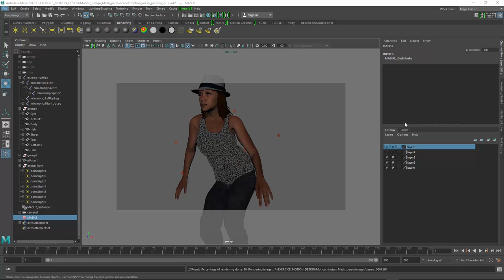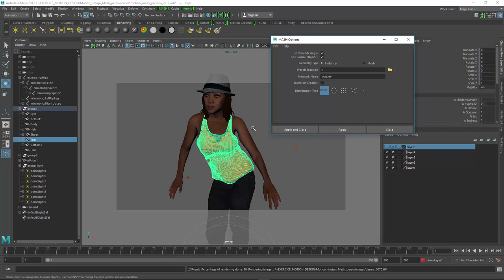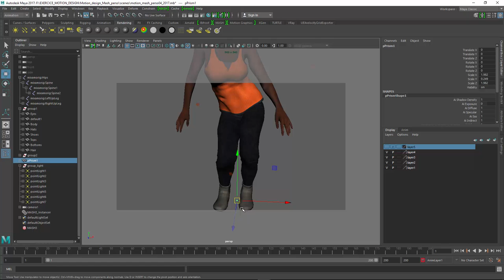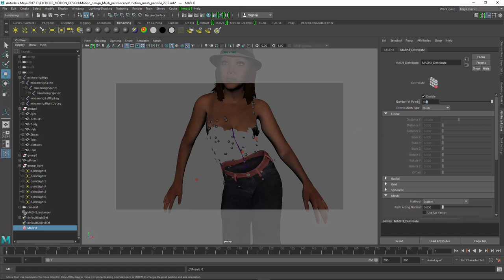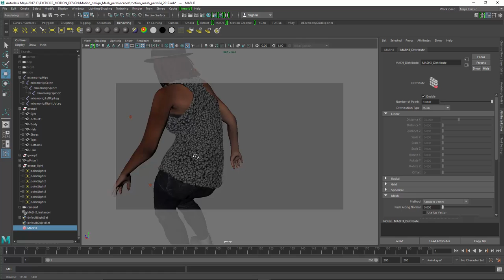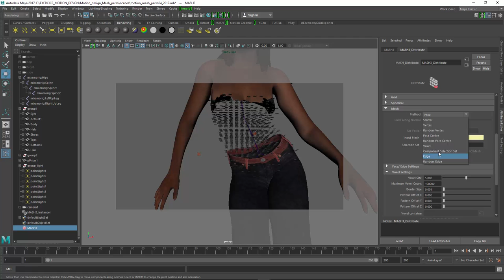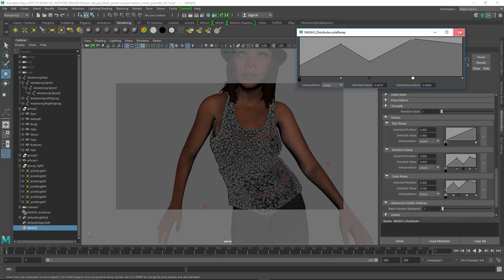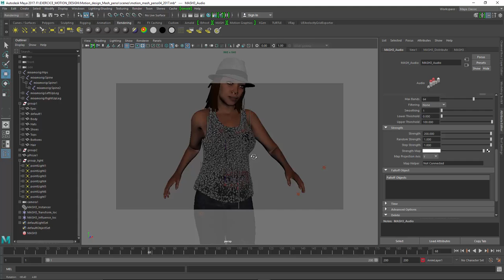Tuto du Jeudi : Maya - Mash / Node distribute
Utilisons le module de création de motion graphics de Maya, Mash, à partir de formes initiales qui sont distribuées d'une part et animées d'autre part par différents nodes auxquels on peut accéder via le mash network. On va se concentrer sur le node distribute, qui va nous permettre de faire suivre un mouvement à un objet, ici le tee-shirt de la danseuse.